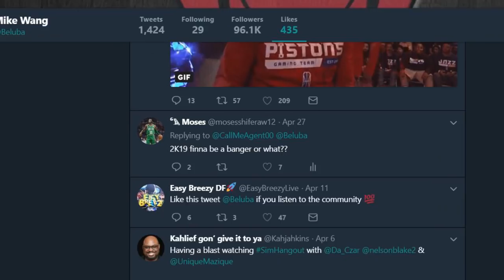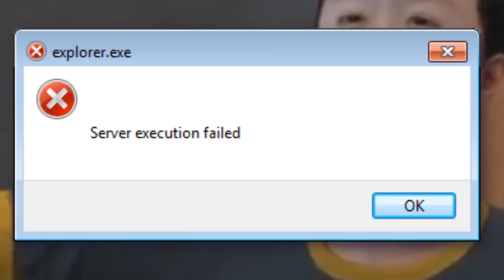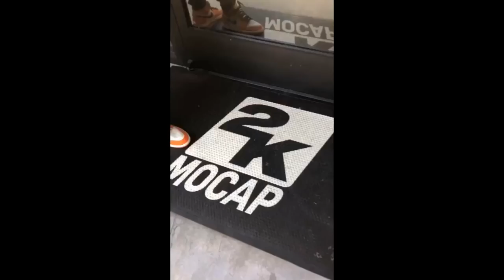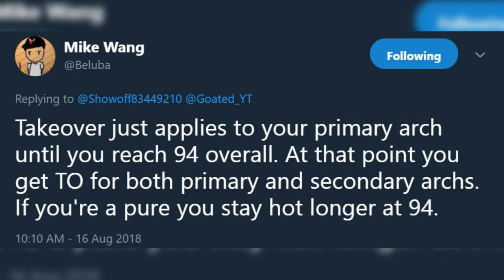EVERYTHING WE KNOW ABOUT NBA 2K20🤑😱Rival Day,Mascots,& New Rep System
♚mosesshiferaw12♚ | My Xbox GT - moseshiferaw12™